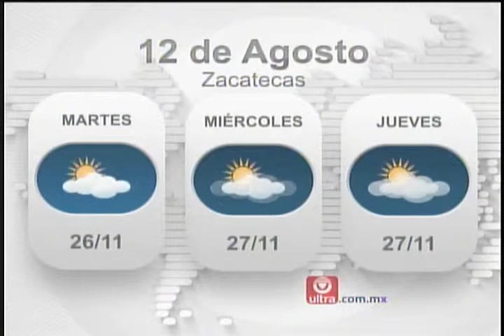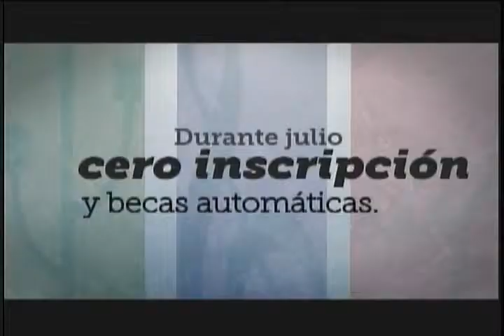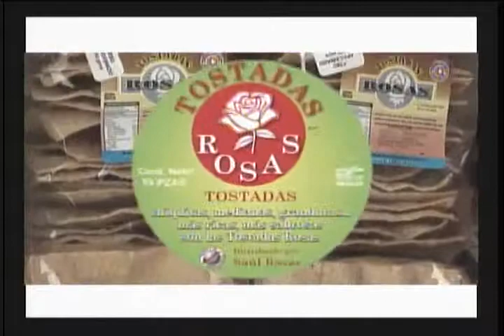Adolfo Baez López Rayón, Pdte. de la Asociación de Diabéticos en Aguascalientes.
&nbsp;En entrevista con Adolfo Baez L&oacute;pez Ray&oacute;n, Presidente de la Asociaci&oacute;n de Diab&eacute;ticos en el estado, lament&oacute; que actualmente dicha asociaci&oacute;n no cuente con los integrantes suficientes para continuar con las labores propias de la asociaci&oacute;n. En la charla,  Baez L&oacute;pez se&ntilde;al&oacute; que fundamentalmente son dos las acciones de la asociaci&oacute;n, el cuidado y apoyo en tratamientos a los enfermos y por otro lado; la prevenci&oacute;n de la enfermedad, que apunt&oacute;, es superior a los 200 mil aguascalentenses. Finalmente el entrevistado record&oacute; que la diabetes se presenta particularmente por tres razones: la falta de actividad f&iacute;sica, malos h&aacute;bitos alimenticios y falta de chequeo m&eacute;dico.